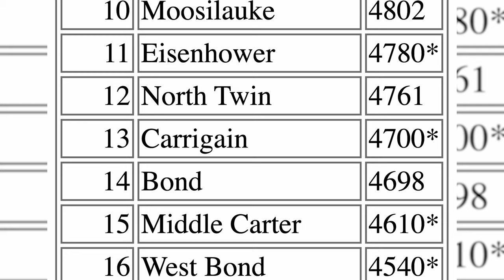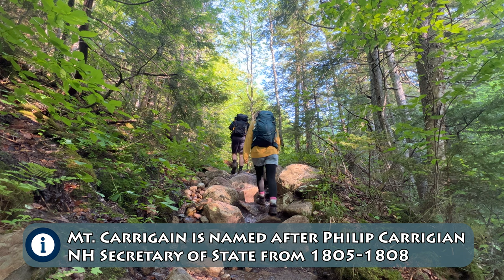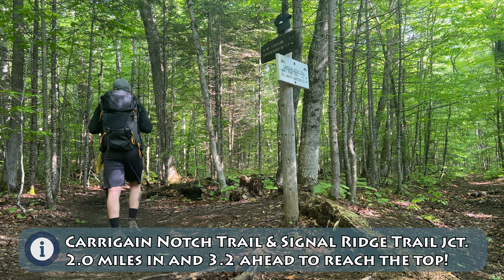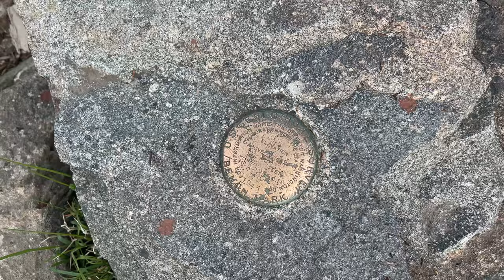Bugs, Mud, and Sweeping Views | Hiking Mt. Carrigain 🦟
Ah, 4,700’ Mt. Carrigain, peak number 16 of 48 on our NH 4000 footer journey. For this one we chose to do an out and back on the Signal Ridge Trail, which made the hike a total of 10.4 miles with around 3,300 feet of elevation gain.

The first 2.7 miles of trail is extremely gradual, as we gained only 850 feet in elevation…but the following 1.9 miles of trail gains about 2,200 feet. So, it’s a whole lot of nothing, until it’s everything all at once. Also, we did the hike back in mid June, and the trail was extremely muddy, and buggy, (welcome to the White Mountains) as the mosquitoes just couldn’t be avoided for the majority of the hike. Lastly, the summit of Carrigain on a day like the one we chose will be very hard to beat in terms of the view it offers. It was absolutely incredible up on the fire tower, and we even had it all to ourselves for a little while after summiting.
📚 If you're interested in hiking the 4000 footers yourself, here are a few links to resources that we consistently use and that we've found to be extremely helpful!

Climbing New Hampshire's 48 4,000 Footers

Map Adventures White Mountains Waterproof Trail Map

AMC's White Mountain Guide to Hiking Trails in the WMNF

These are links to specific Amazon products. It supports our efforts to continue doing what we love, so we thank you!